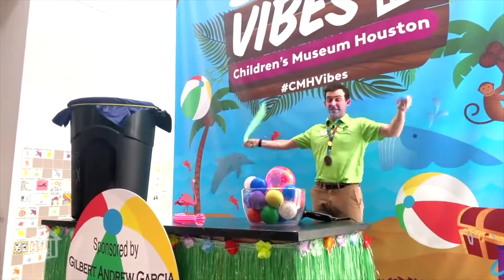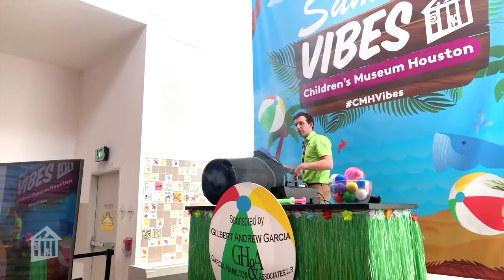Summer Cool Down!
Children's Museum Houston educator, John, investigates the wind and what causes it to blow during the Good Vibes Show!